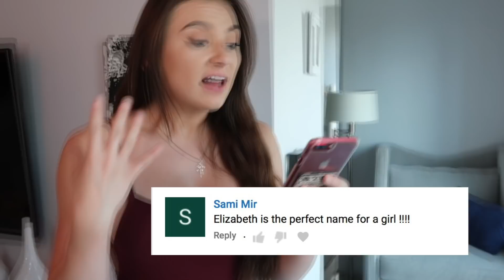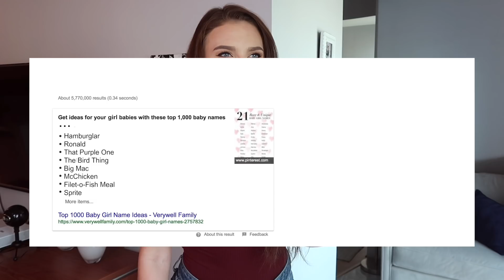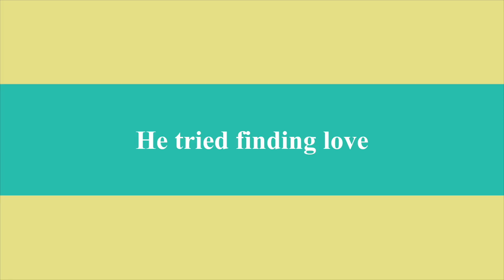Reading My YouTube Bikini Haul Comments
My Links:
❀ My Vlogging Camera
❀ Sit Down Talk/ Photo Camera
❀ My FAVORITE Lululemon dupes ($20):
(I wear a size S in Queenie Ke, & a size XS in 90 degree by reflex)

❀Fitness Guide: EZFitGuide.com
❀FaceBook Group: EZFitGuide Family (it’s free to join)